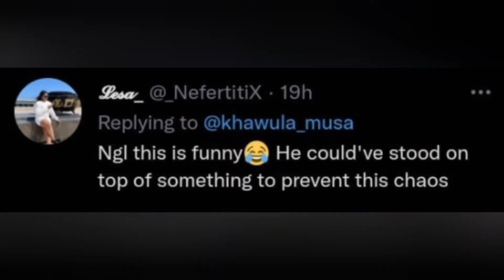Mzansi not happy with Focalistic for this